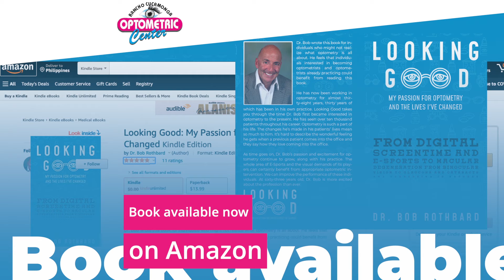Using Your Eyes Together (Eye Problem)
Dr. Bob talks about a client who had trouble using their eyes together. His vision improved after Dr. Bob's prescription. Eye problem? No more! Here's the whole story on how it happened.

Rancho Cucamonga Optometric Center
7211 Haven Ave, Ste A
Rancho Cucamonga, California 91701